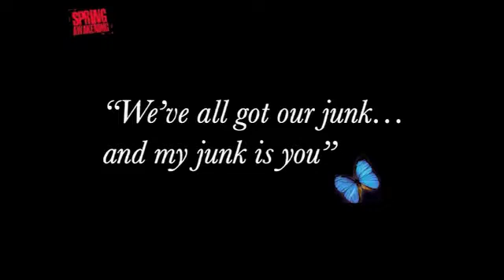Spring Awakening Rehearsals Week 3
The Gallery Players are proud to present a Regional Premiere of Spring Awakening.

An electric, vibrant celebration of youth and rebellion, Spring Awakening fuses issues of morality, sexuality, and rock and roll into a story that packs a powerful emotional punch.

The original Broadway production won 8 Tony Awards, including Tonys for Best Musical, Direction, Book, Score and Featured Actor. The London production won 4 Olivier awards including the award for Best new Musical.

Contains strong language and sexual content.